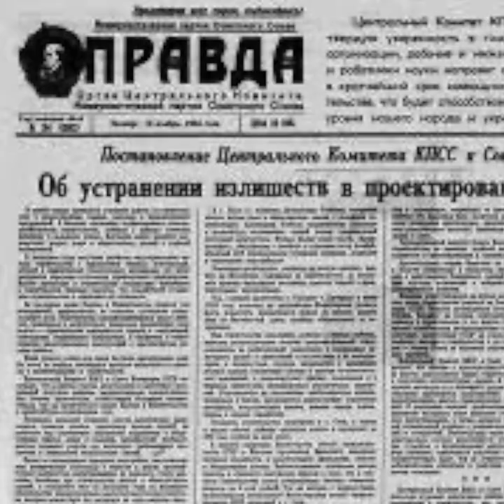Московское метро похоже на музей / Мифы — МГПУ